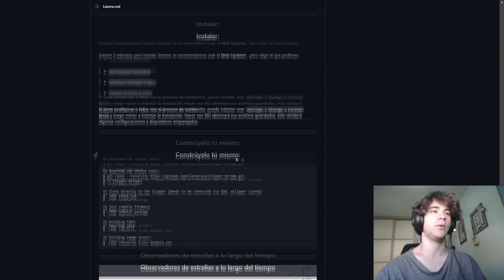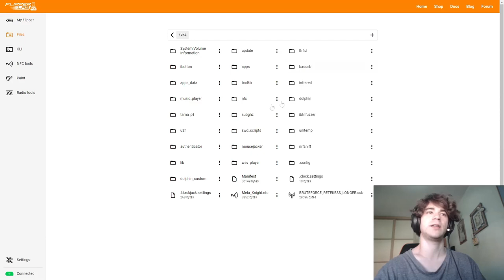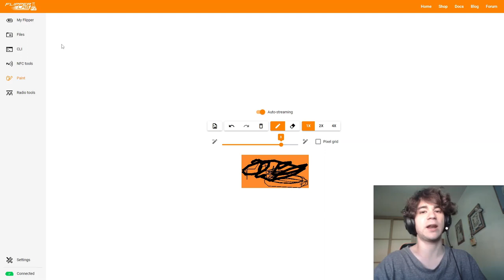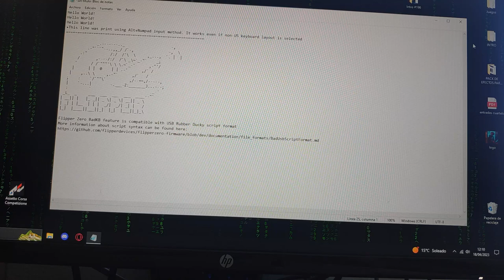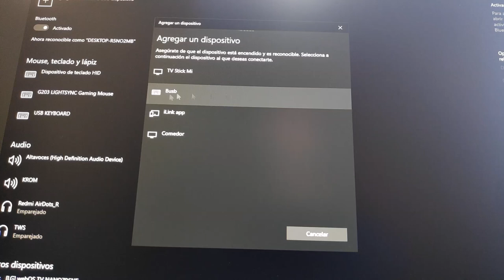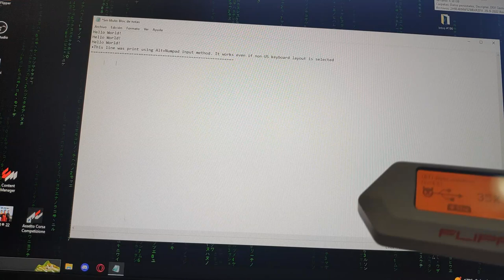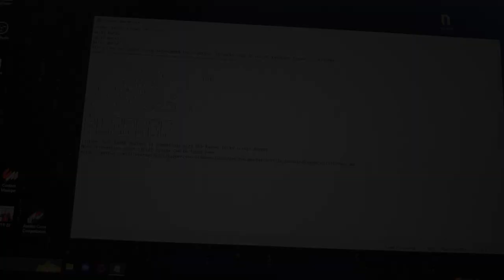BAD USB WIRELESS con FLIPPER ZERO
En el video de hoy vemos como hacer con un FLIPPER ZERO un BAD USB INALÁMBRICO (wireless)